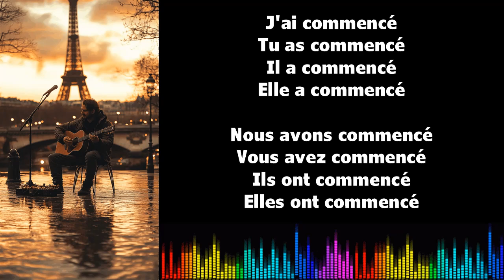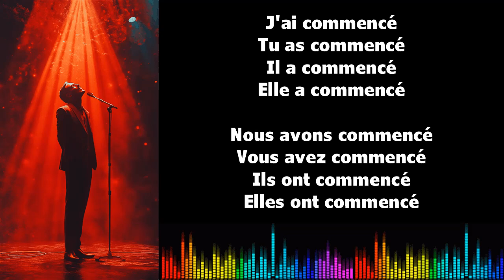Canto conjugación francés ♫ COMMENCER ♫ Passé Composé